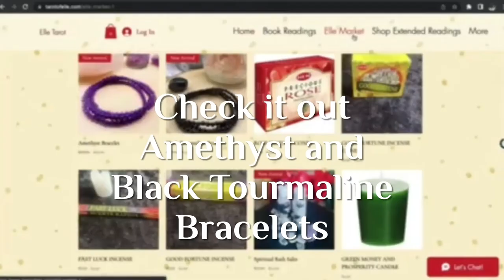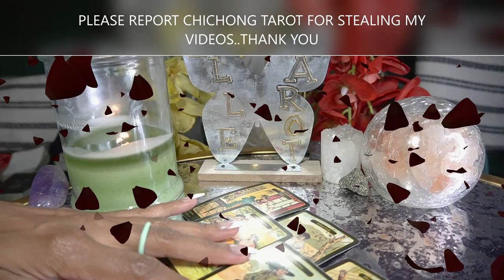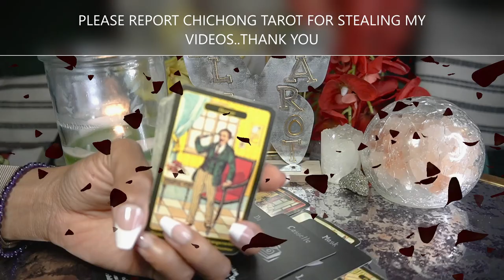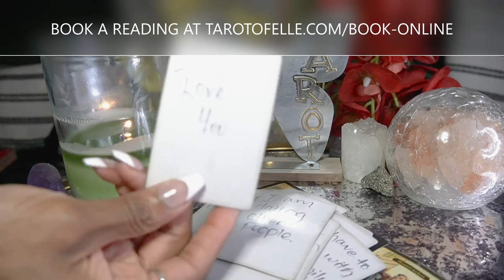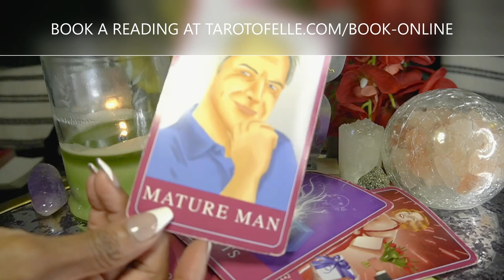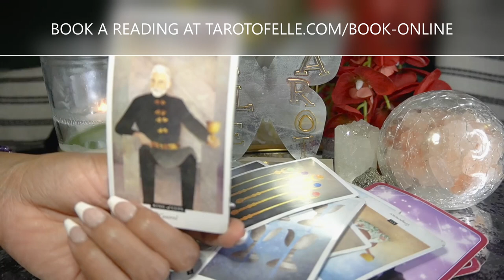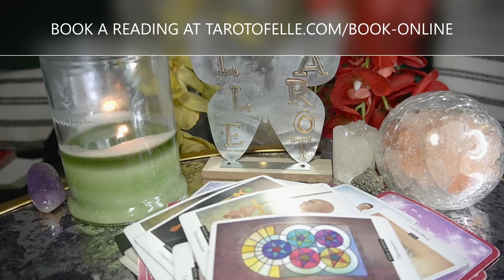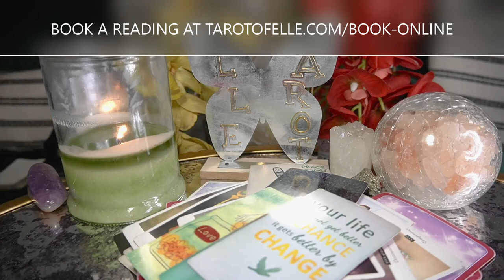AQUARIUS JUN '22 I LOVE YOU BUT I'M DATING OTHER PEOPLE NOT MYPROBLEM